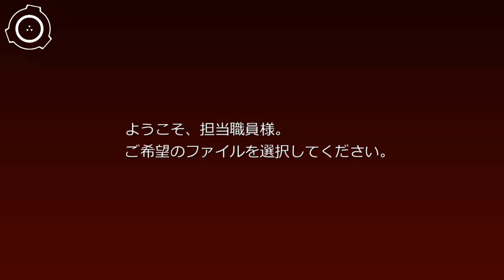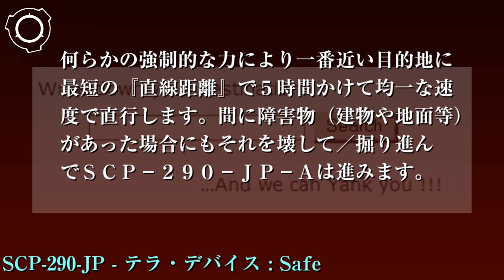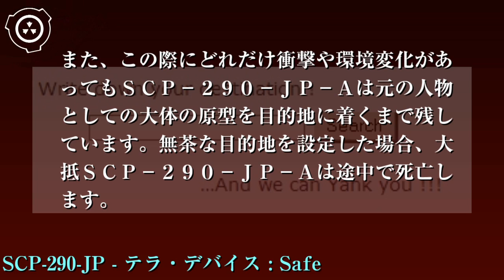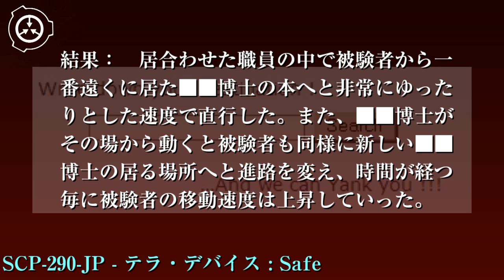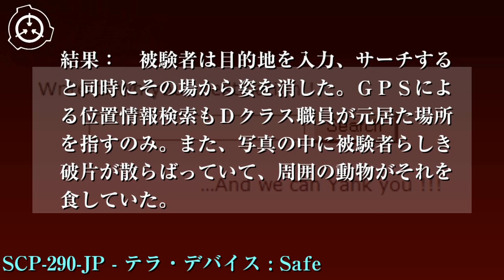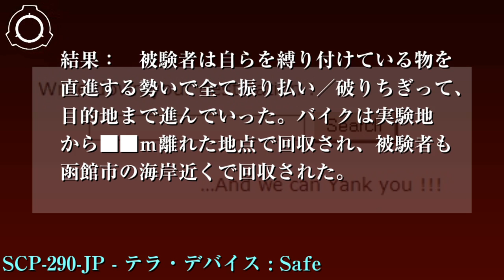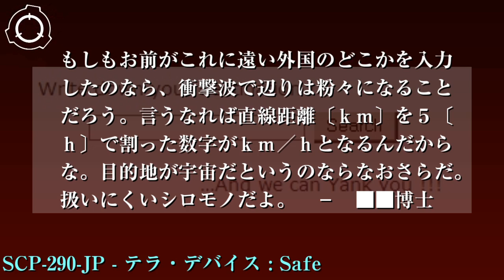SCP財団機密データ：SCP-290-JP - テラ・デバイス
オブジェクトクラス: Safe

特別収容プロトコル: SCP-290-JPは一般的な電波暗室の中央に設置し、有線式の監視カメラで常にSCP-290-JPの状況を確認して下さい。